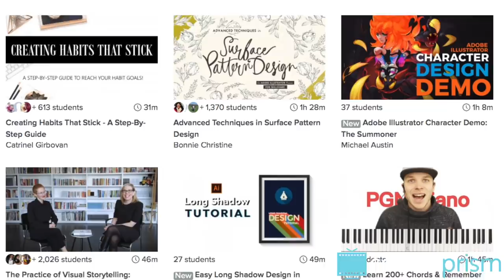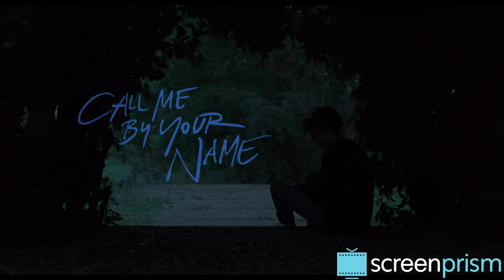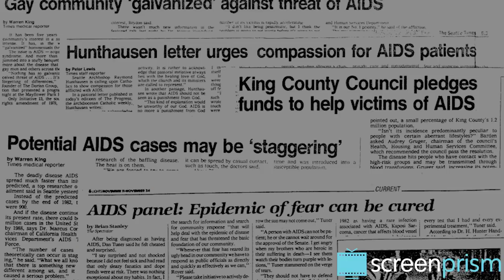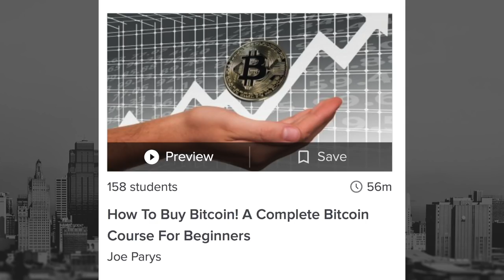2018's Best Films: Shape of Water, Three Billboards, Get Out and Call Me by Your Name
Your ultimate Oscar-viewing companion is here!

Watch our Oscars Overview for everything you need to know about the year’s best pictures. Part 1: The Shape of Water, Three Billboards, Get Out and Call Me by Your Name.